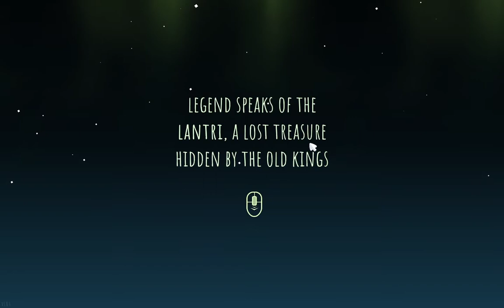Path of Giants Part1 : a cool puzzle game! (Level 1-5)